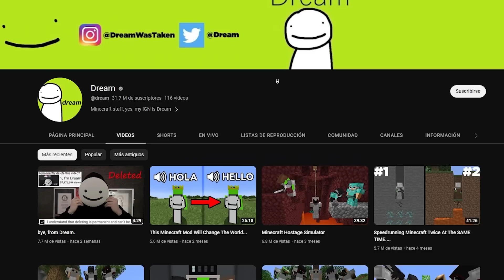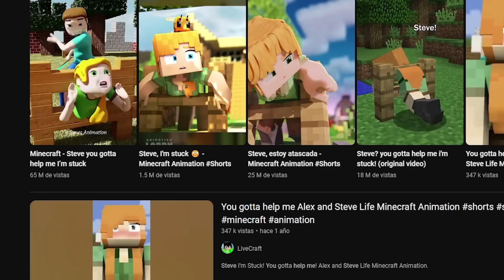¿Qué le pasó a la comunidad de Minecraft? 🤔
Las cosas cambiaron bastante los últimos años 😞

Únete al canal para apoyarme y tener tus beneficios :)

[Set Up]

Gráfica: 1050 ti Asus
Procesador: I5 9400F
Ram: HyperX Fury 16 GB (2x8) DDR4 2666MHZ
Almacenamiento: 320GB SSD 1TB HDD
Tarjeta madre: Asus h310m-e r2.0

Mouse: Razer viper mini
Teclado: Hyperx alloy origins (red)
Micrófono: Redragon blazar
Headset: Hyperx Cloud 2